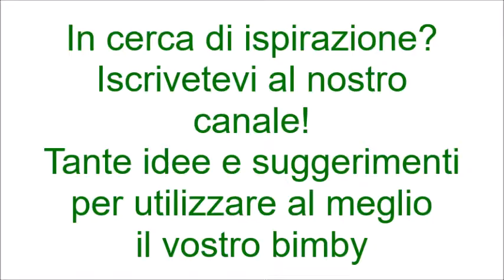Frappè alle albicocche per bimby TM6 TM5 TM31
Ingredienti:
40 g di zucchero
300 g di latte intero molto freddo
200 g di albicocche snocciolate